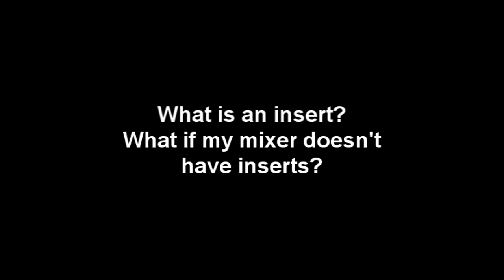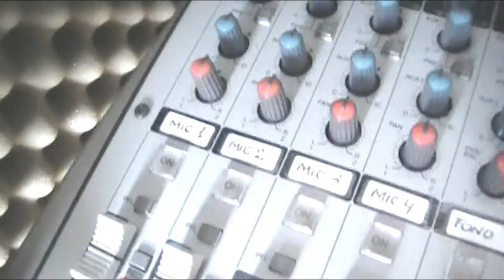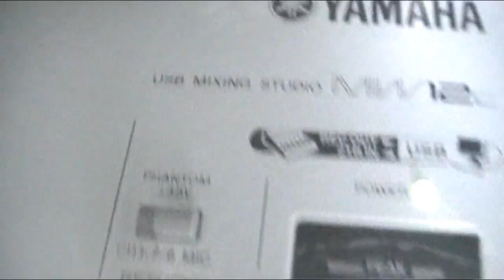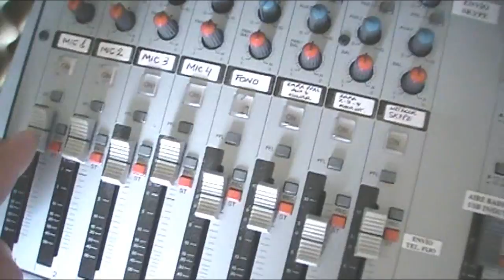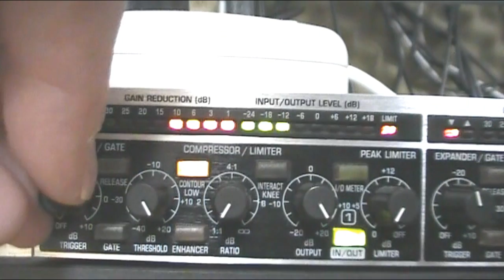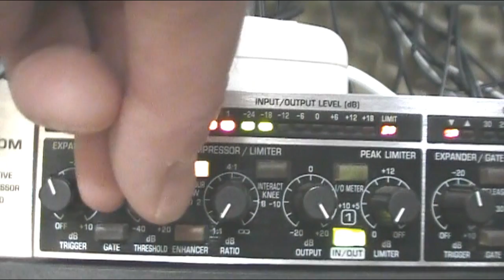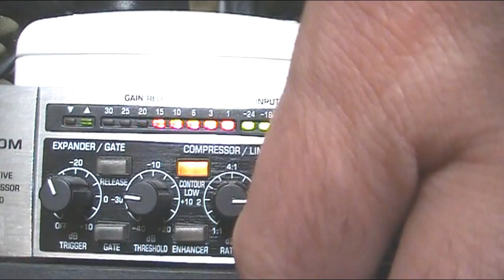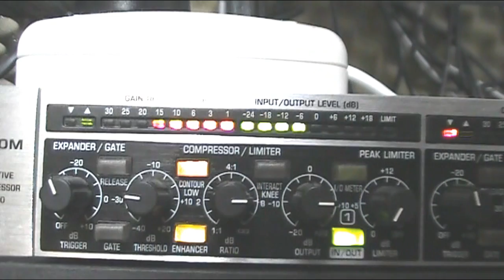Compressors and podcasting radio voice compression (english)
A tutorial and explanation about processing your voice for podcasting, online radio, live radio situations... Using and explaining the difference between processing your voice and not doing it. Also, a demonstratrion of a compressor limiter gate features, and the settings I use.